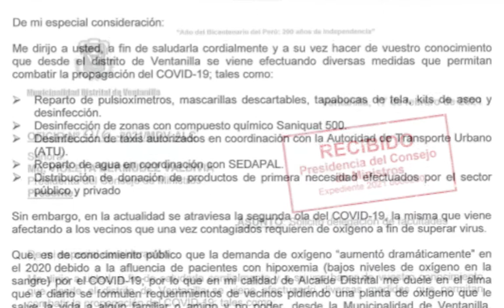CONCEJO MUNICIPAL MDV APRUEBA DE INTERÉS DISTRITAL PLANTA DE OXÍGENO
El Concejo municipal de Ventanilla aprobó por unanimidad declarar de interés distrital la adquisición de una planta de oxígeno que le dé solución inmediata al más demandado elemento para salvar la vida de miles de vecinos aquejados por la Covid 19. Además se acordó la conformación de un comité que se encargará de las gestiones para lograr tal fin.